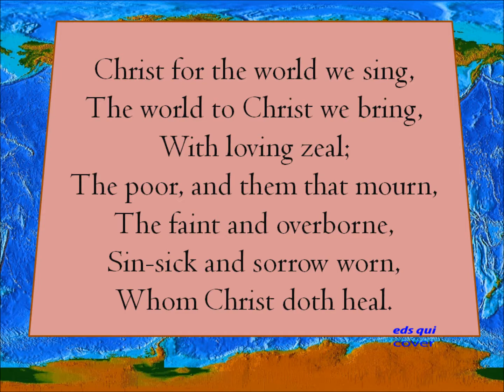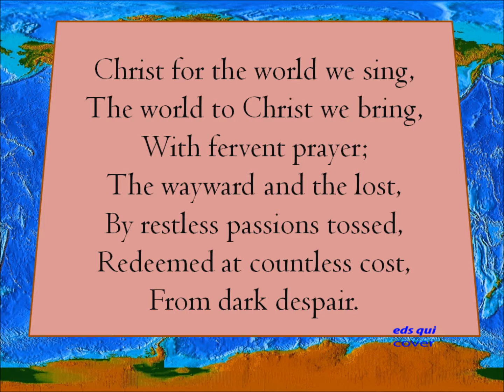370 – Christ For The World